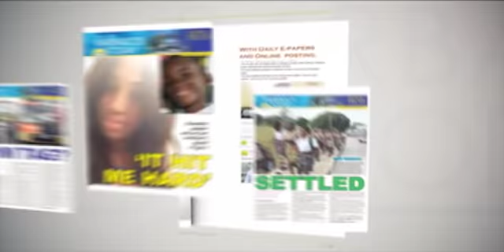BARBADOS TODAY EVENING UPDATE - December 31, 2020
Government orders a curfew at midnight tonight as authorities uncover five new local COVID-19 cases.
A massive testing exercise is underway at HMP Dodds after two prison officers tested positive for COVID-19.